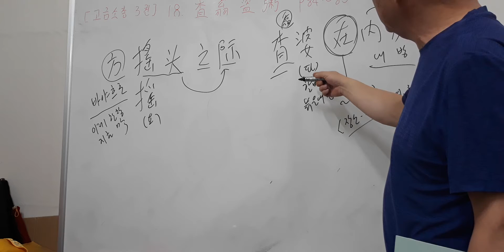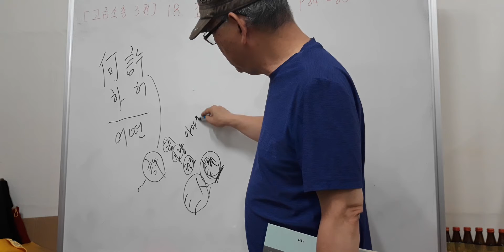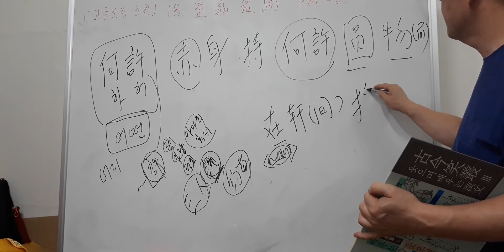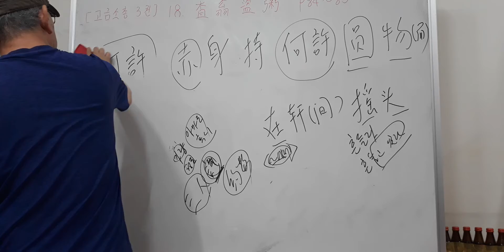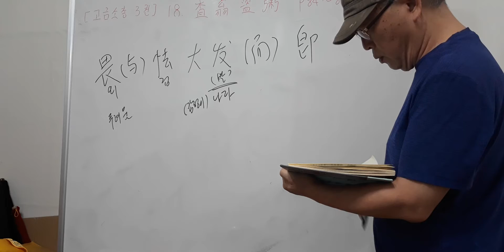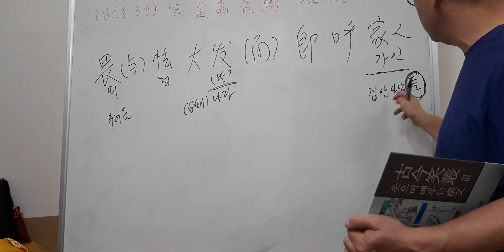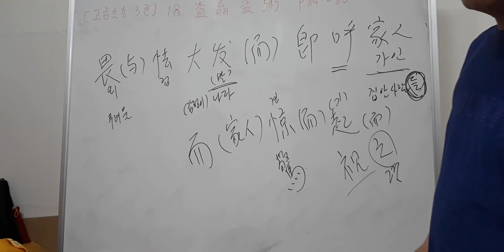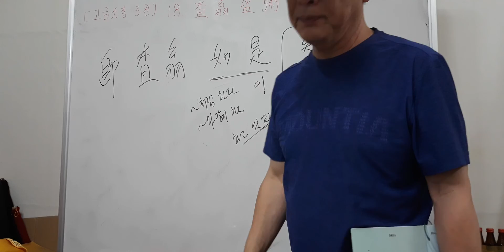고금소총 3권 18. 査翁盜粥(2-2) p84~85(2021.9.16)